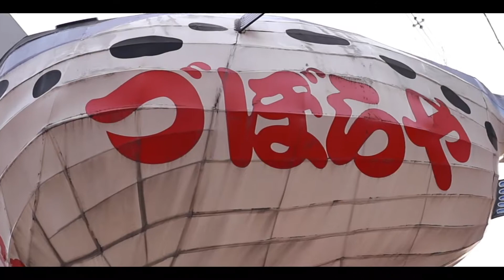Streetlife, nostalgia, beer and Osaka-style fried food | Osaka Shinsekai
Shinsekai (新世界, lit. "New World") is a district in Osaka that was developed before the war and then neglected in the decades afterwards. At the district's center stands Tsutenkaku Tower, the nostalgia-evoking symbol of Shinsekai.The area was developed into its current layout following the success of the 1903 National Industrial Exposition, which brought over five million people to the neighborhood within just five months. Shortly after the expo closed its doors, work began to improve and update Shinsekai. Souruce